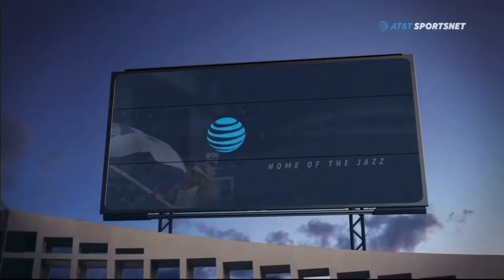AT&T Sportsnet Rocky Mountain - 2019 Jazz Basketball Intro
Jazz at Warriors